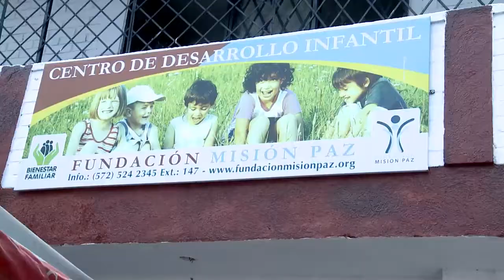Visión Social 15 03 14